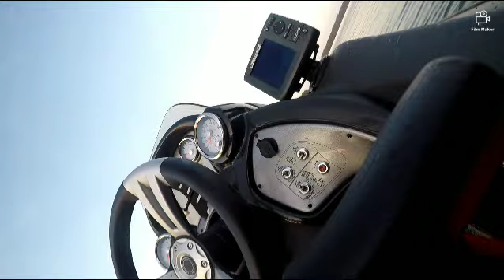Lake Wedowee Bass Tournament